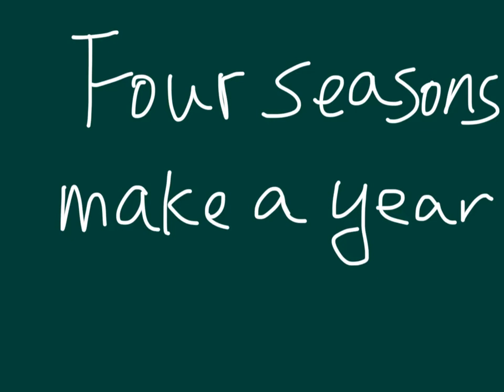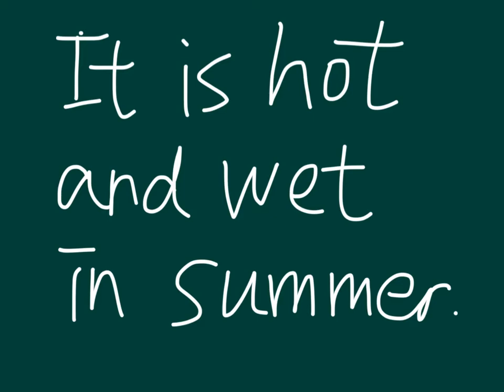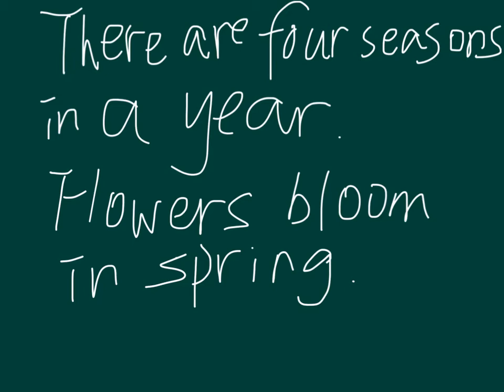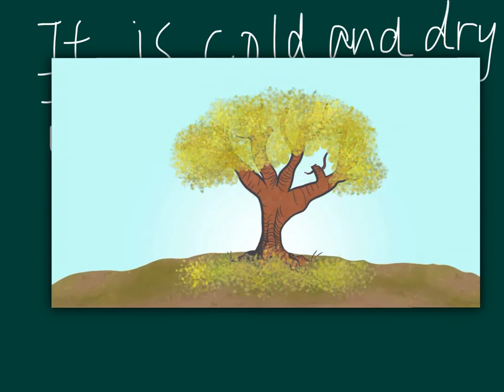小三英文_上學期_Vocabulary（單字）_Seasons